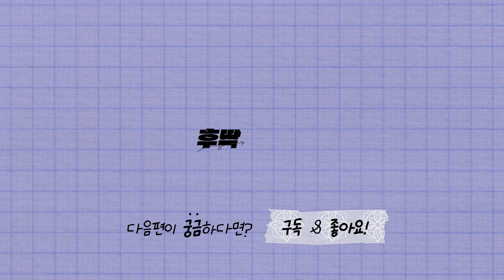심멎주의, 레진 탑꾸! 울집 댕댕이 아이돌 만들기 🧡 toploader deco, resin art | 후딱공예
💸아이디어스 작가스토어에서 재료 구매가능!💸

울집 아이돌 소금이 보고 가세요ㅠㅠ🤍

🐶 레진으로 탑로더 꾸미기 🐱

[ 재료 ]

1. 탑로더
2. UV 램프
3. UV 레진
4. 레진 조색제
5. 반려견, 반려묘, 최애 사진
6. 꾸밀 수 있는 각종 스티커
7. 네일 글리터
8. 핀셋
9. 실리콘 몰드
10. 이쑤시개

[ 레시피 ]

1. 탑로더에 댕댕쓰 냐옹쓰 사진을 넣어준다.
2. 스티커로 주변을 예쁘게 꾸민다.
3. 레진에 글리터를 넣고 잘 섞어준다.
4. 탑로더 테두리에 소량 부어 잘 펴바른다.
5. 레진에 조색제를 소량 넣어가며 원하는 색을 만든다.
6. 실리콘 몰드에 레진을 붓고 2분간 UV램프로 굽는다.
7. 형형색색 예쁜 팟츠들을 대량 생산한다.
8. 레진을 부은 테두리에 팟츠를 올려준다.
9. 글리터나 스티커로 더 꾸며준다.
10. UV램프로 2분 정도 굽는다.
(* 덜 굳었다면 2분 더 구워주세요.)
11. 울집 최애 탑꾸 완성~~😍